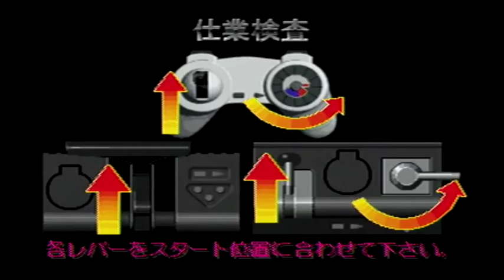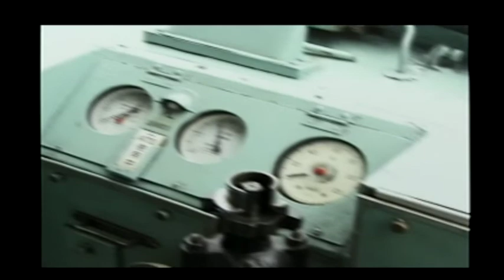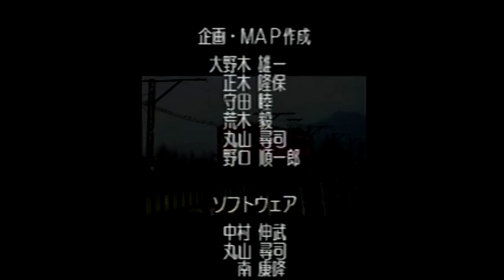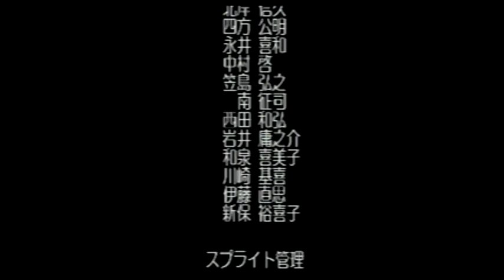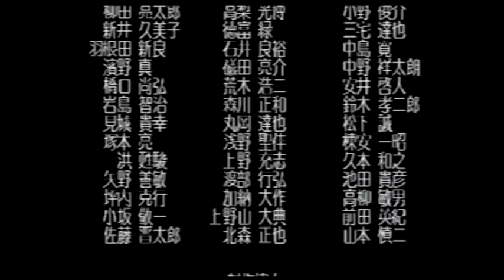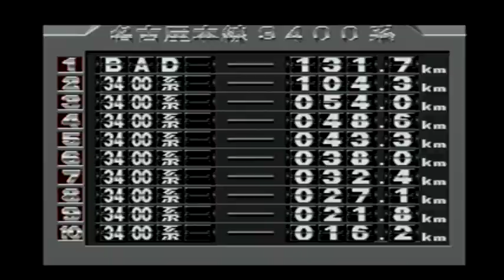No.9 電車でGO！名古屋鉄道編 3400系名古屋本線 特級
『電車でGO！名古屋鉄道編』（株式会社タイトー/制作協力：名古屋鉄道株式会社）